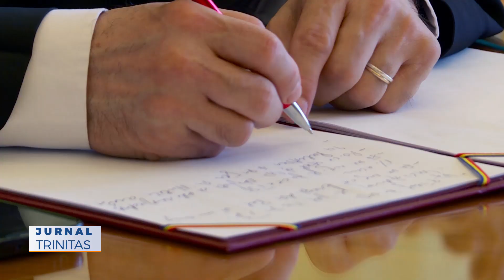Patriarhul României a primit vizita Arhiepiscopului de Sevastia